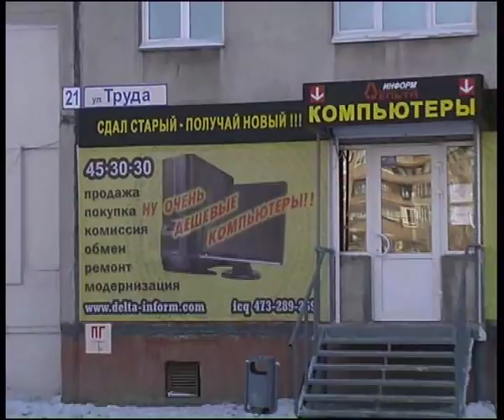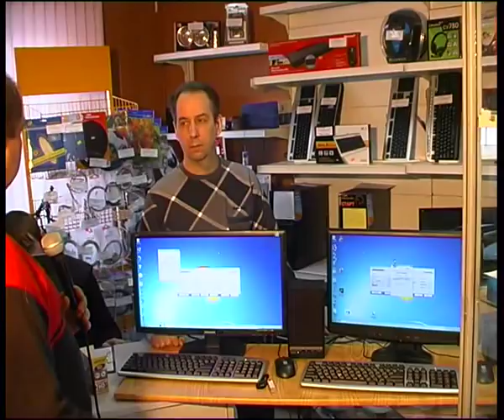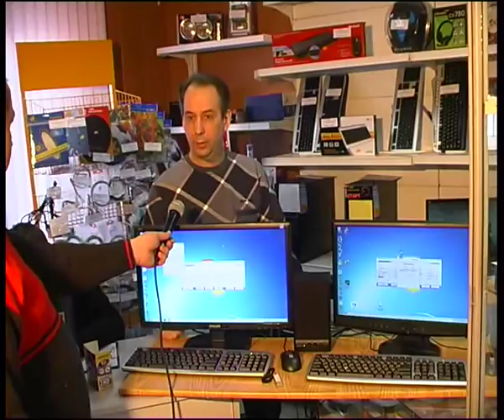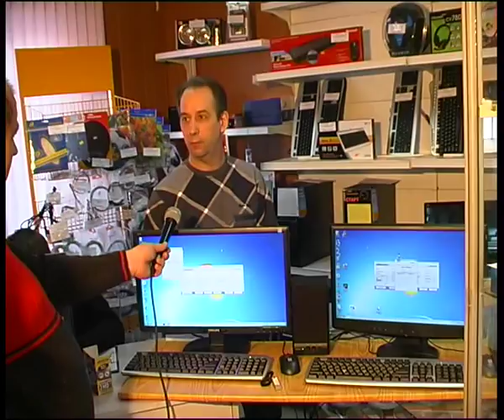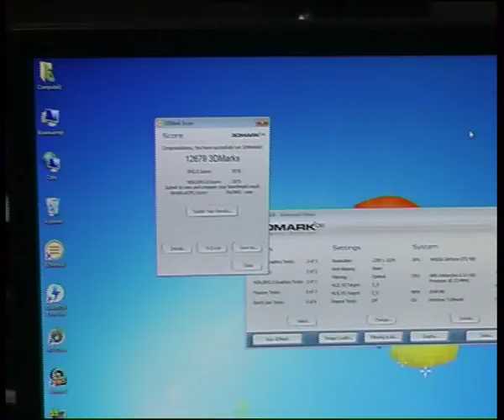delta inform 7.flv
Алексей Челейкин - тэст компьютеров от магазина "Дельта - Информ", Alexey Cheleykin - computer speed test by "Delta Inform" store .